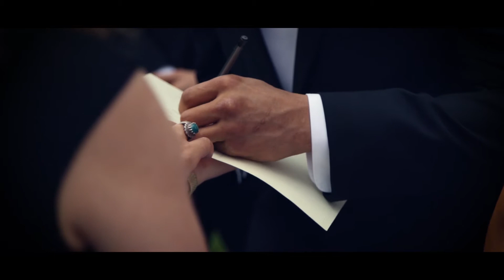Soyoloo + Saruuls wedding video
Soyoloo and Saruuls wedding